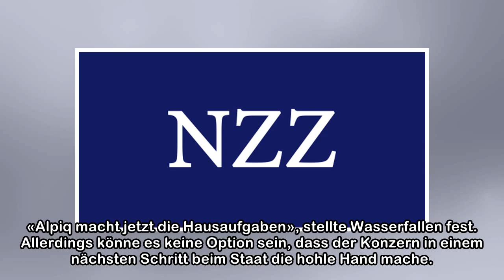Energiepolitiker sehen Aufsplittung verhalten positiv | NZZ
Alpiq versuche, sich mit dem Verkauf des Industriebereichs Liquidität zu verschaffen, sagte Christian Wasserfallen, Berner FDP-Nationalrat und Mitglied der Energiekommission. Das sei offenbar notwendi...